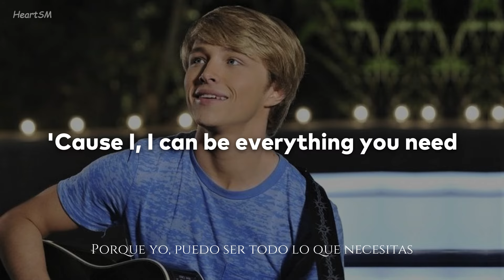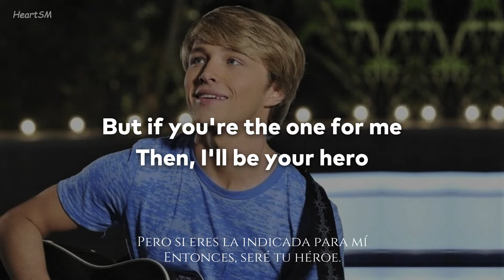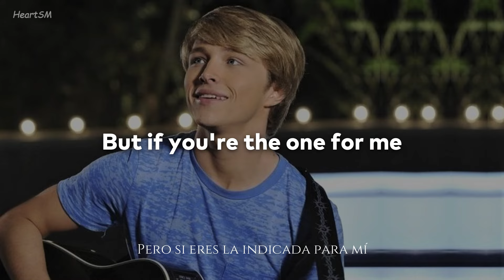STARSTRUCK - Hero (Letra & Sub español) // Sterling Knight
STARSTRUCK - Hero (Letra & Sub español)

○ Película: Starstruck: Mi Novio es una Súperestrella
○ Cantantes: Sterling Knight
○ Año: 2010

 ► ¿Cuál será la próxima canción?

NOTA:
• Todos los derechos a sus respectivos dueños.
• Solo con fines de entretenimiento y recordar la infancia. ☺